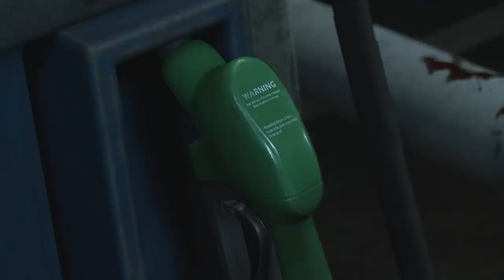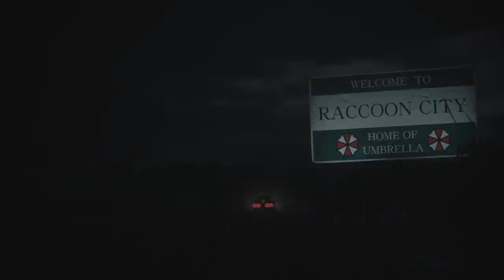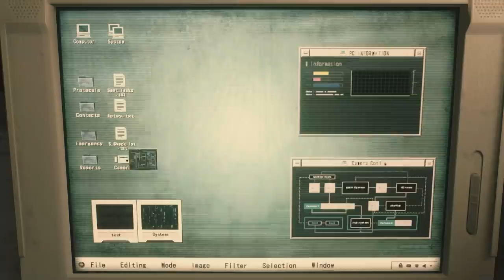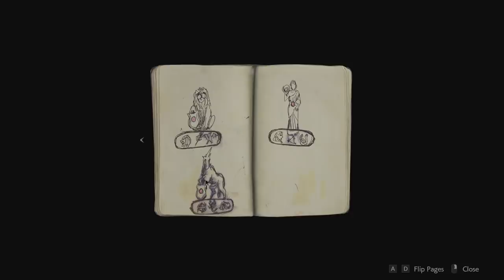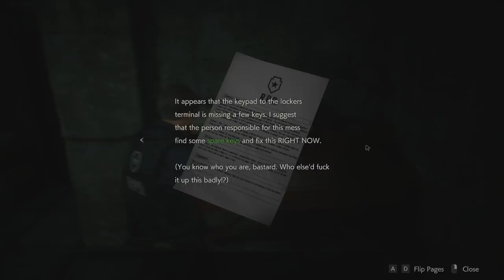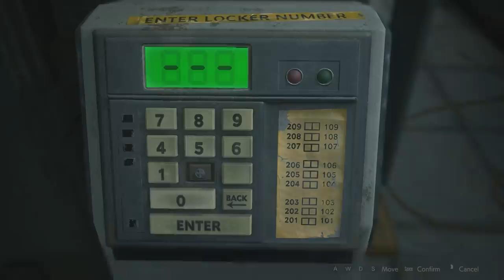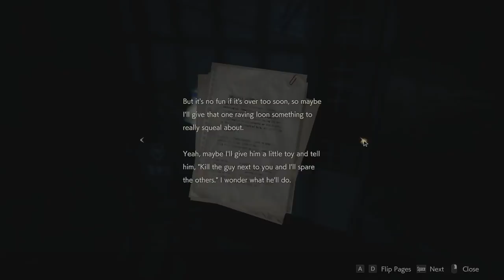Resident Evil 2 Leon 'A' Walkthrough Part 1 - Hour of Power's Revenge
I had to Frankenstein this video together and there are like 52 other issues but they'll be improved over time. Probably.